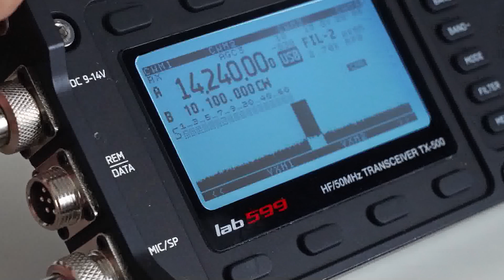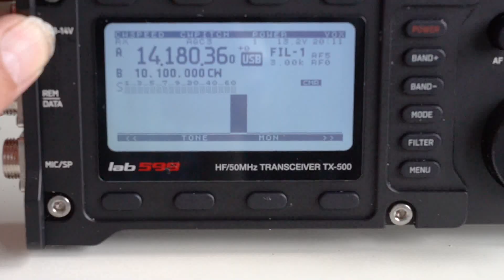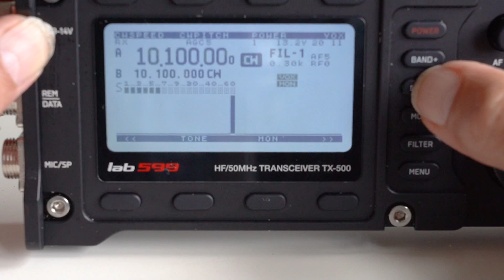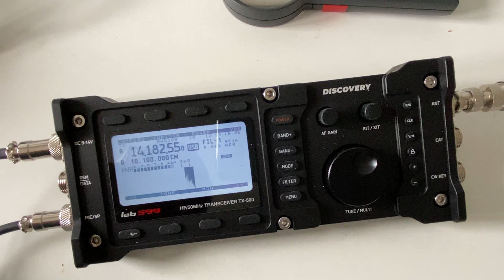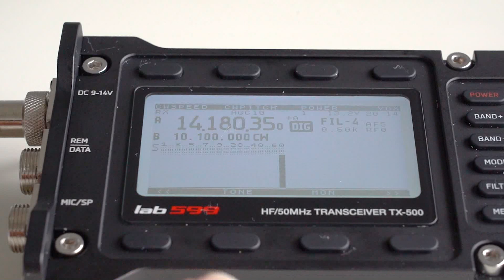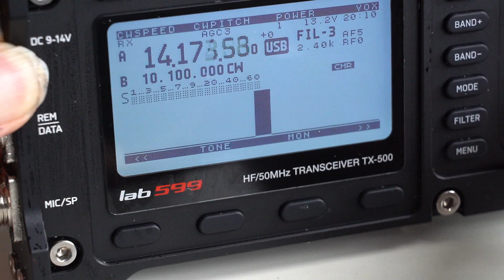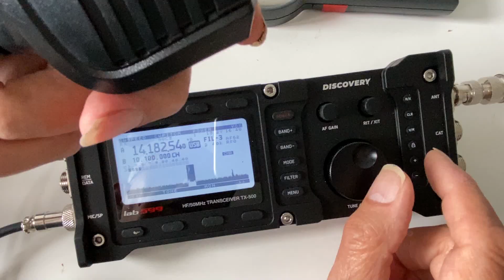DISCOVERY TX-500 Arrives in UK. HF-6m 10W Transceiver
It's an exciting new HF radio that packs a lot into a very small space and also packs a punch on the air. Peter G3OJV, takes a first look at this radio.